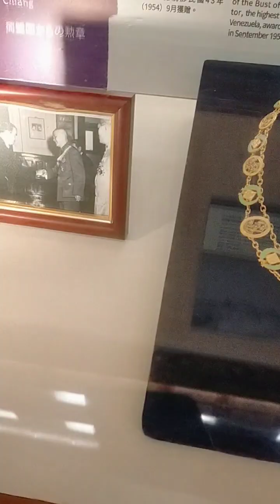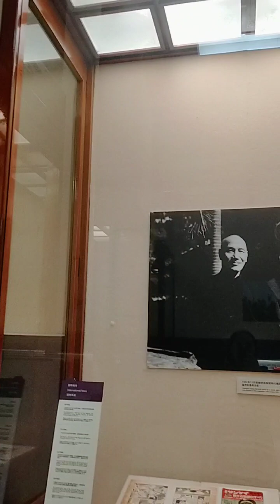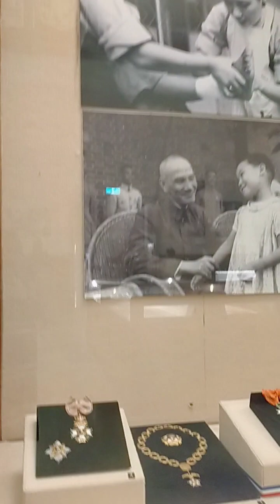taipeitravel tour touristspot adventure (5)